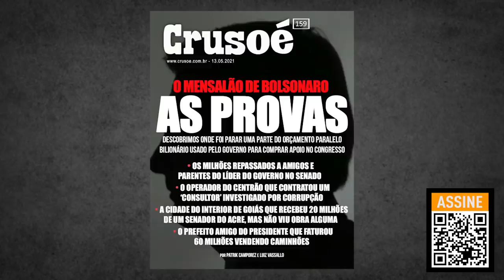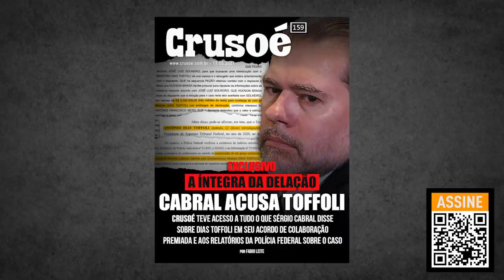Crusoé: AS PROVAS DO MENSALÃO DE BOLSONARO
O repórter Fabio Leite destaca as reportagens da edição 159 da Crusoé.